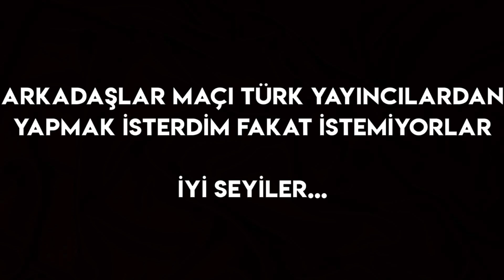4 TÜRK FPL 'DE YOK EDİYOR | w/ XANTARES, woxic, imorr, xfl0ud | vs kennyS, Dev1ce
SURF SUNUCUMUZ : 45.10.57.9